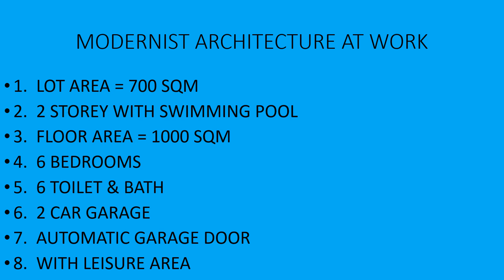Modernist Architecture at Work (09165936804) Pls "SUBSCRIBE"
Modernist Architecture at Work, Lot Area = 700 sqm, 2 storey modern house, swimming pool, 6 bedrooms, 6 toilet & bath, 2 car garage, (C78)